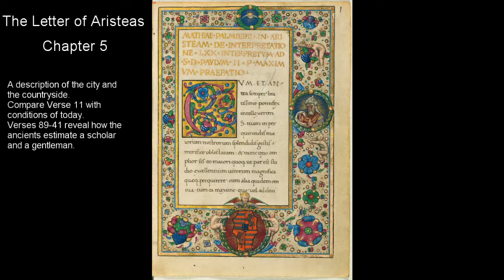[The Letter of Aristeas] Chapter 5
THE LETTER OF ARISTEAS
Chapter 5
A description of the city and the countryside. Compare Verse 11 with conditions of today. Verses 89-41 reveal how the ancients estimate a scholar and a gentleman.

IN THE Letter of Aristeas, one of the most noteworthy and ancient recoveries in this collection, we have come a long way from Adam and Eve, a long way from the Flood. This writing presents a spectacle of the resiliency of the human race, which has repeopled the Earth, with powerful nations living in pomp and splendor.

You will read here of the first great bibliophile--Ptolemy Philadelphus. He desires to collect into his library at Alexandria "all the books in the world." Finally in his passion to secure one great work--the Jewish Laws--he trades 100,000 captives for that book. This is probably the highest price ever paid for a single work. It presents an unusual reason for the end of the Great Captivity.

The events of this narrative took place during the lifetime of the famous Queen Arsinoe, who died 270 B. C. The exact date of the writing is uncertain.

The details of court life, the discussion of social problems of the day are of the utmost interest and vividness. It is an odd discovery in this day and age to see the king and his guests playing at questions and answers during their banqueting.

Pseudepigraphal Book:
The Forgotten Books of Eden
edited by Rutherford H. Platt, Jr.
[1926]